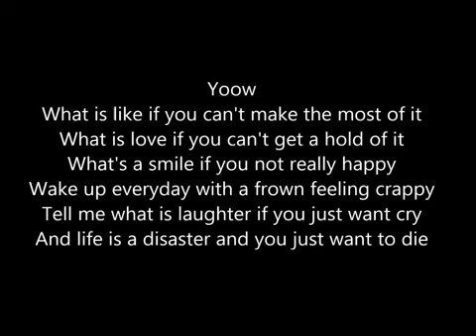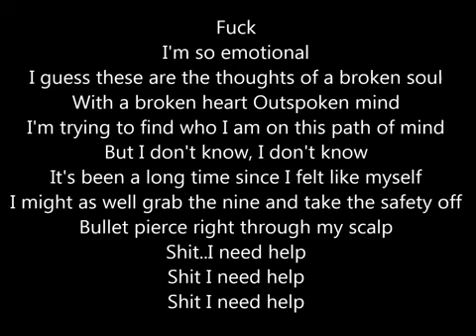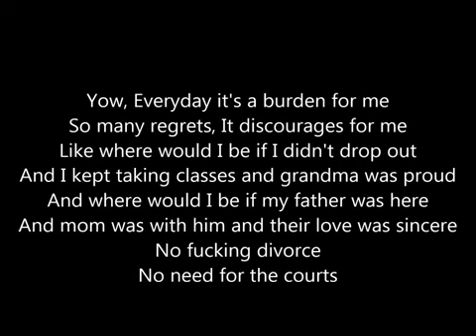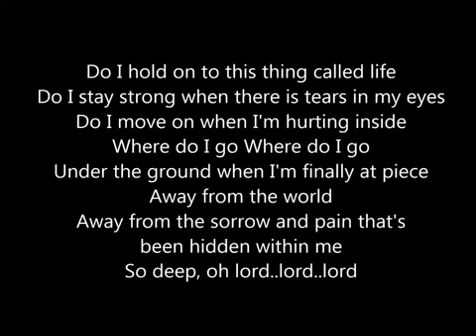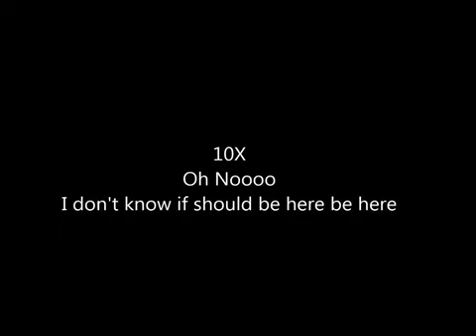If I Should - JayteKz (Lyric Video)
I do not own or want to own this copyrighted song, all credit goes too JayteKz

If we hit 100 likes I will upload 2 more rap songs of your choice from the comments, the first two people to put a name of a rap song in the comments will be the rap songs that i upload.

shout out to fun things